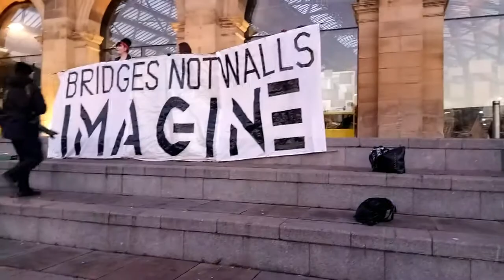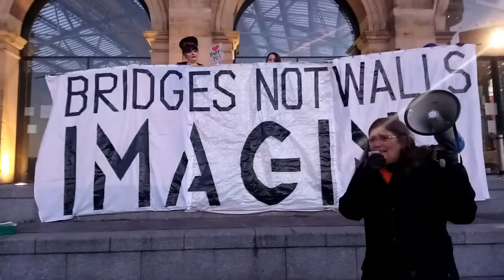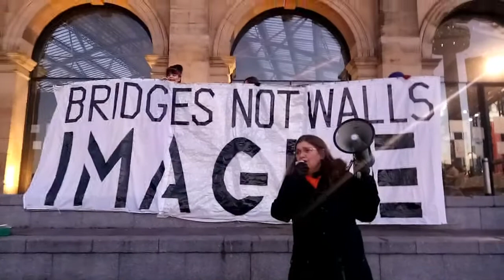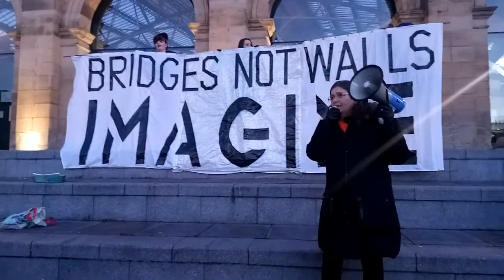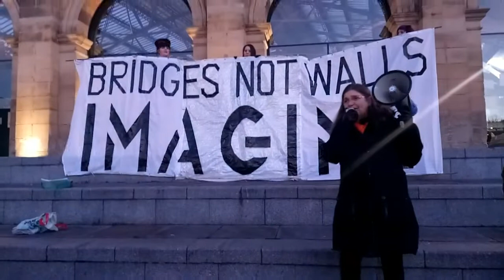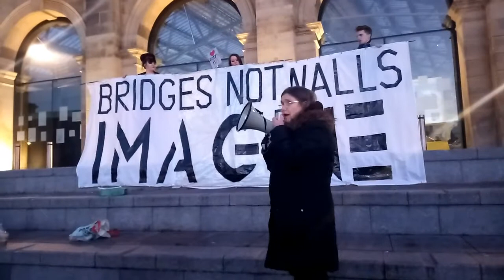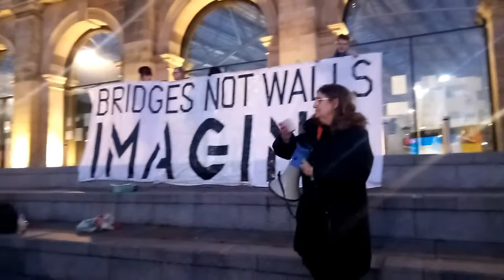No To Donald Trump protest, Lime St, Liverpool and CND speech.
Peaceful gathering outside Lime Street Station, Liverpool to protest against Donald Trumps inauguration.  No Hate, No Racism and Defend Womens Rights groups also in attendance.  This is the first section of speakers.